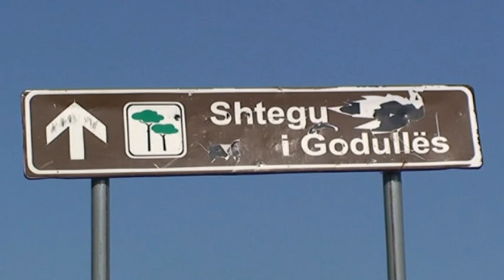Durrës - Plazhi i ndotur i Godullës në Ishëm, i bukur dhe i harruar nga shteti